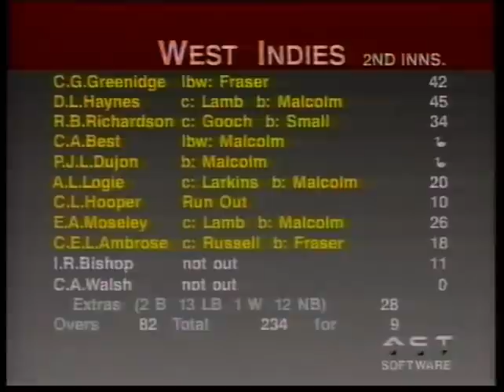WEST INDIES v ENGLAND 3rd TEST MATCH DAY 5 TRINIDAD MARCH 28 1990 GRAHAM GOOCH EZRA MOSELEY